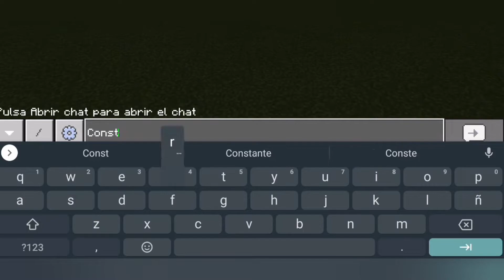NOOB vs PRO vs HACKER vs GOD: EL MAGNUM Batalla Minecraft